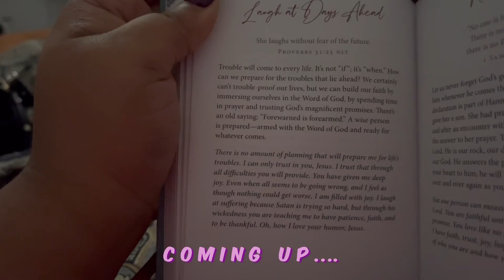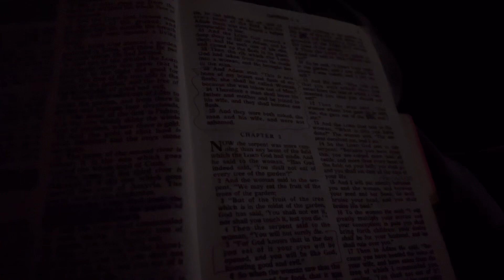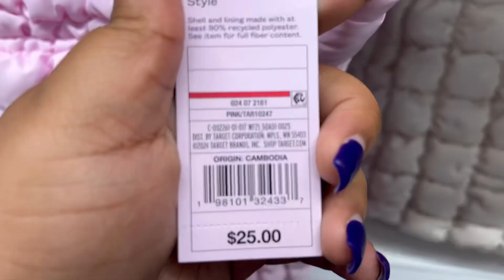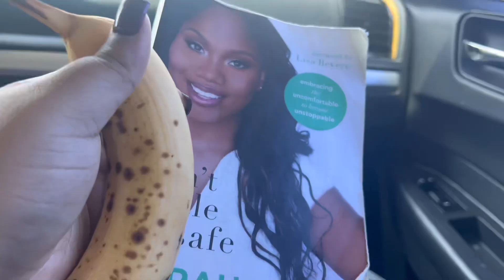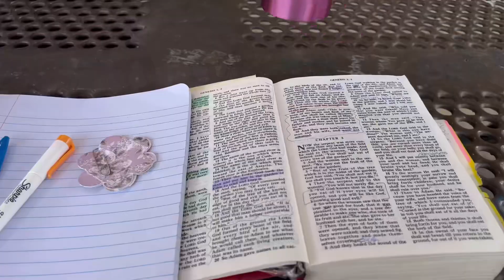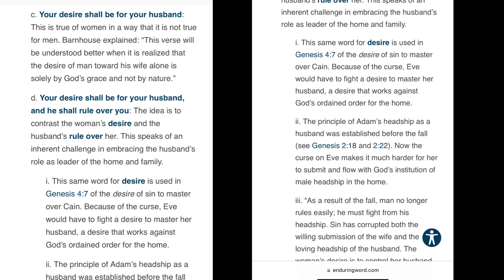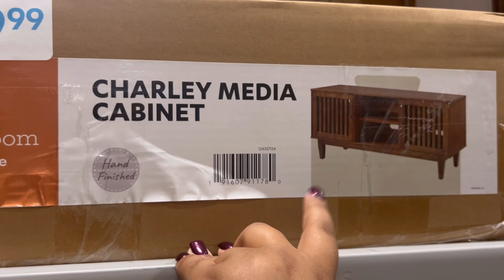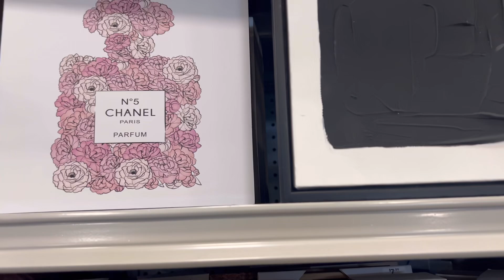VLOG| New Nails+Bible Studies+Apt Shopping, etc